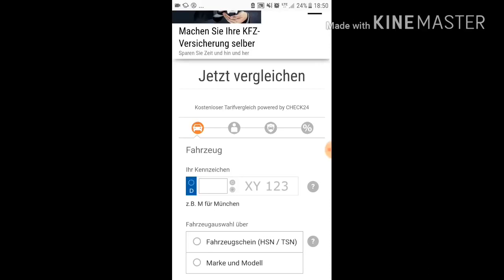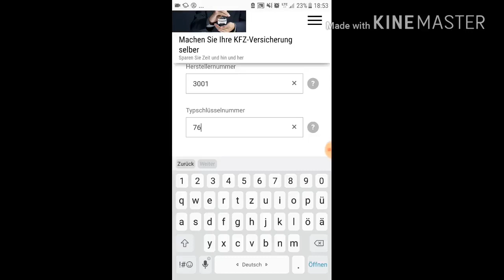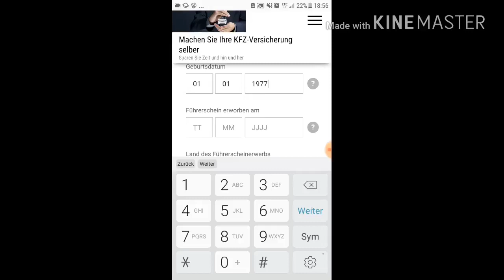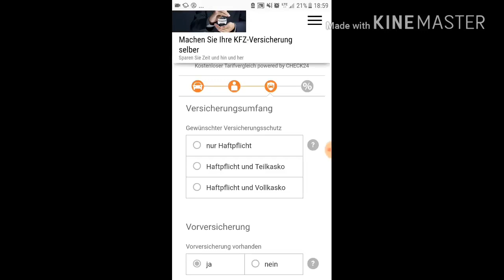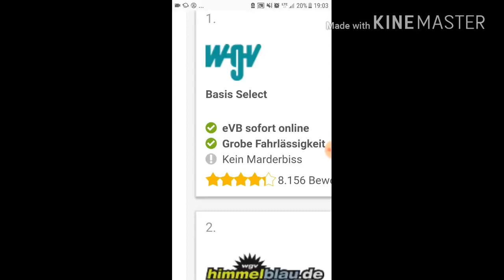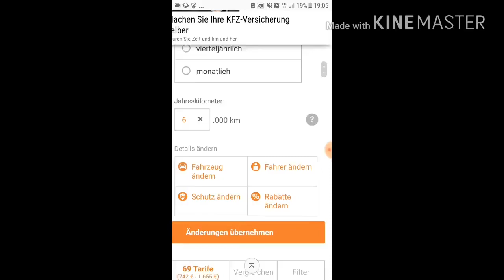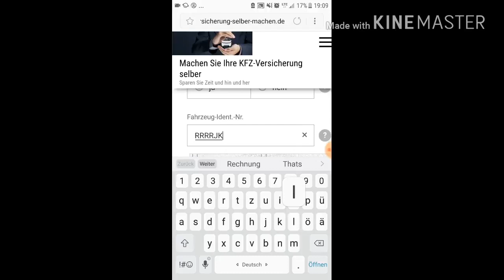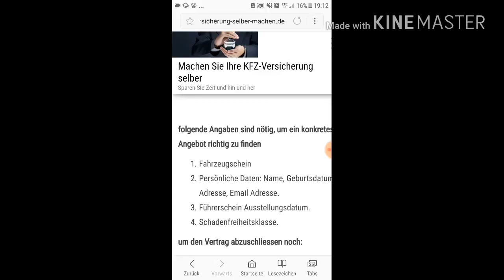اعمل تأمين سيارتك بنفسك فقط في المانيا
لعمل التامين مع شيك 24  عبر رابط الشركة

يتصور الكثير ان عمل تأمين السيارة عند احد المكاتب التابعة للتأمينات في المدن انه اضمن له من عمل تأمينات لشركات قد لاتكون لديها فروع كثيرة كمكاتب ومايعلم صاحب التأمين انه يدفع مبلغ اضافي كبير مقابل تلك الخدمة لانهم بحاجة الى ايجارات ورواتب موظفين ووو.
اختيارك لعمل تامين اونلاين يوفر عليك مبلع كبير انت في حاجة اليه

تواصل معنا وسنساعدك في اخيتار تامين مناسب